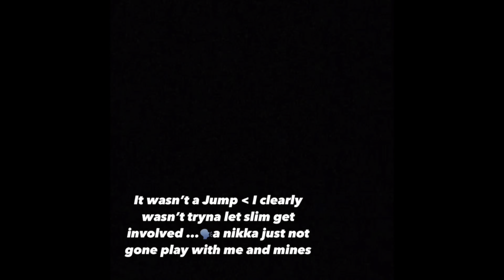"I HEARD YOU GAY!?" (Public Interview) **vlog**